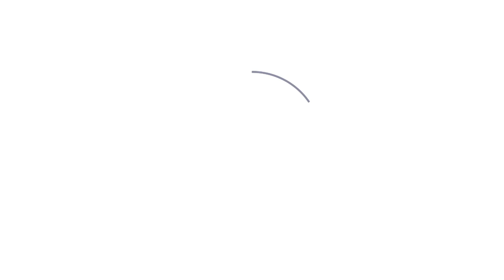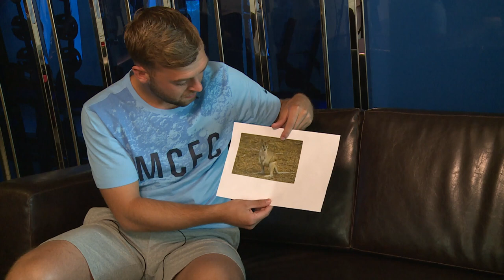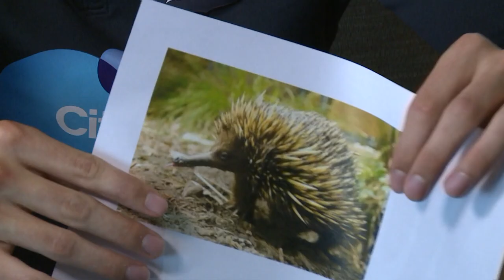THE GREAT BIG AUSTRALIA QUIZ | City on Tour 2015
We decided to test a few of the players on tour to see how well they know Australia. Brandon Barker, Angus Gunn, Ellis Plummer and James Horsfield are in the hot seat!

How well did you do?